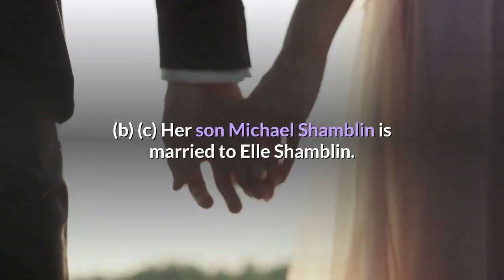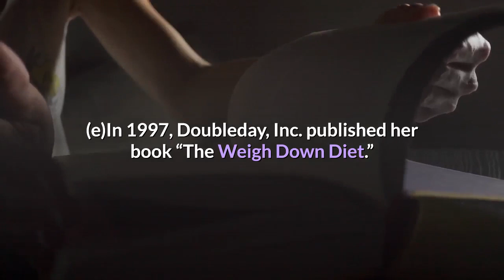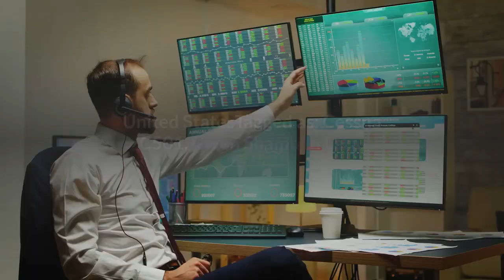Gwen Shamblin Lara biography 13 things about The Weigh Down Workshop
biographical dataGwen Shamblin Lara is a non-fiction author and a faith-based weight loss pioneer from Tennessee, United States. Here are 13 more things about her:She was born and raised in Memphis, Shelby County, Tennessee. (a)She was married to William “Joe” J. Lara. They lived in Brentwood, Williamson County, Tennessee. (b) (c) Her son Michael Shamblin is married to Elle Shamblin. (d)Her daughter named Elizabeth Shamblin Hannah is married to Brandon Hannah. (d)She and Joe owned a plane, a Cessna C501. They registered it via their company JL&GL Productions LP. (b)She was a registered dietitian. She earned her master’s degree in food and nutrition from the University of Tennessee, Knoxville in Knoxville, Knox County, Tennessee. She was a food and nutrition instruction at the university for five years and worked with Knoxville’s health department for five years. (c) (e)In January 1986, she founded The Weigh Down Workshop. (e)In 1997, Doubleday, Inc. published her book “The Weigh Down Diet.” (c)In April 1999, she founded the Remnant Fellowship Church in Nashville, Davidson County, Tennessee. (b) (c)In 2002, she bought 40 acres of land in Brentwood and donated the entire property to the Remnant Fellowship Church. The Remnant Fellowship Church in Brentwood opened its doors in November 2004. (d)In 2006, she donated the entire Weigh Down organization to the Remnant Fellowship Church. (e)In 2014, she released her book “The Tablet.” (c)On May 29, 2021, she and Joe were on their Cessna C501 with Brandon, Davin Martin, Jennifer Martin, Jonathan Walters and Jessica Walters, who all had ties to the Remnant Fellowship Church. The plane crashed into the waters of the Percy Priest Lake in Tennessee. In the evening, she and the other six passengers were presumed dead. (b). SOURCES:a. Gwen Shamblin lara b. The Daily Beastc. Gwen Shamblin Booksd. Remnant Fellowship Churche. Gwen Shamblin LaraCategories: biographical data, BUSINESS & TECHNOLOGY, companies, brands and products, CONAN DAILY'S LISTS, fitness, food and beverages, LIFESTYLE, North America, United StatesTagged as: Cessna C501, Gwen Shamblin Lara, Remnant Fellowship Church, Tennessee, The Weigh Down Diet, The Weigh Down Workshop